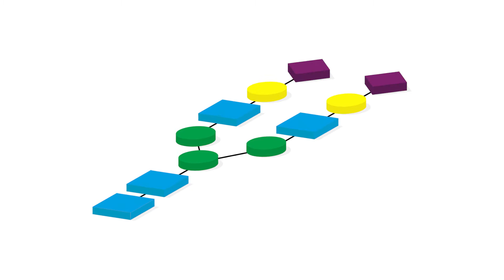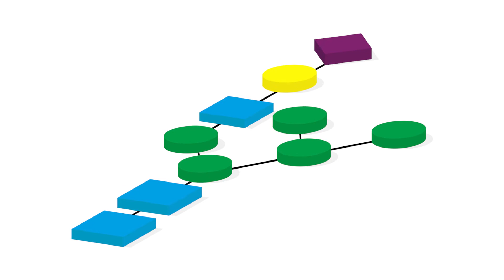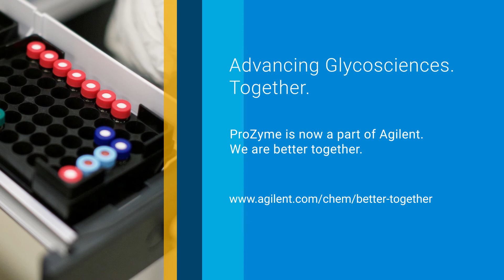Advancing Glycosciences Together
ProZyme is now a part of Agilent. We are better together.